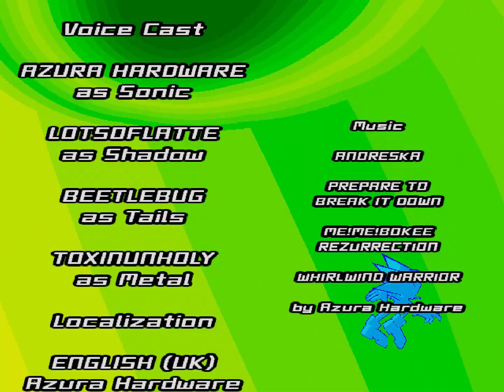Sonic Storm | Random Gameplay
This is a Sonic Fan Game!
(The Sonic Storm YouTube Channel)